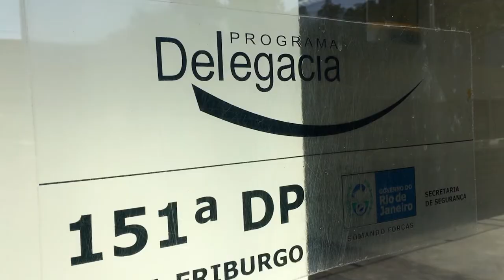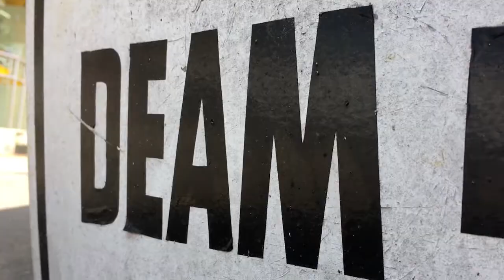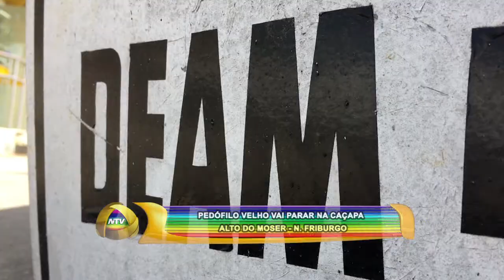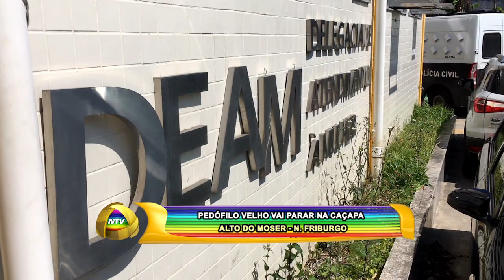PEDÓFILO VELHO VAI PARAR NA CAÇAPA ALTO DO MOSER N FRIBURGO 20 05 19